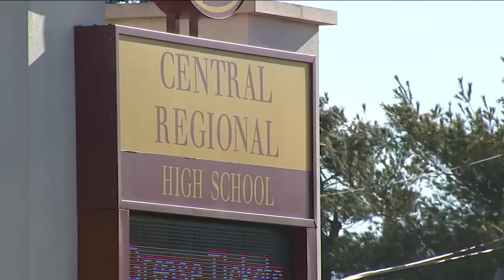Gov. Murphy mulls discipline on high school after student's death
New Jersey Gov. Phil Murphy raised questions about who should be running Central Regional High School in Bayville after the death of Adriana Kuch.